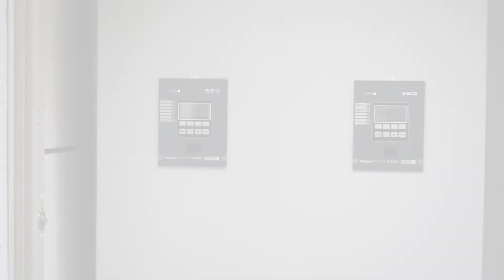SEG Electronics Production in Kempen, Germany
Ever wondered where our products are build?
We invite you to take a look into our production at our SEG headquarter in Kempen, Germany. Our protection relays are designed and manufactured in Germany.

Protection made simple.